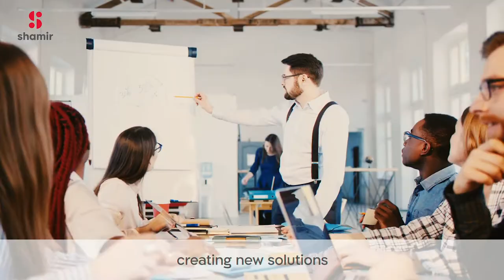Shamir Lenses Technologies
When ordering your prescription lensess, make sure you get all the benefits shamir advanced tecnologys can offer you